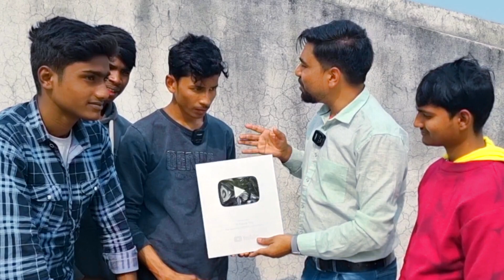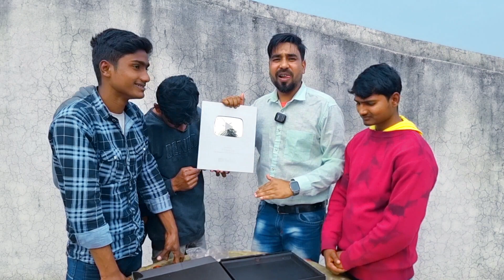Silver Play button ▶️ YouTube Paly Putton ✅️ Ups Kyc For Silver Play Putton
About : Matin Technology is a YouTube Channel, where you will find Technology videos in Hindi